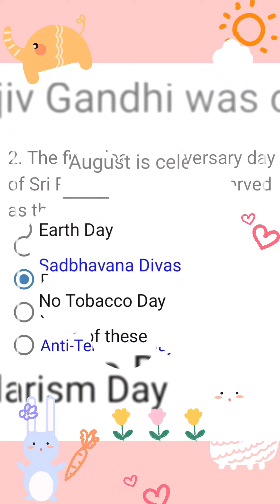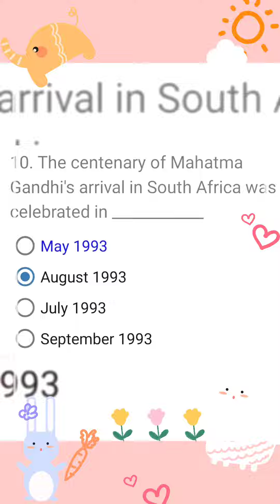Important days and years | useful for all type of competetive exams | important days part 2#shorts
IMPORTANT DAYS
Important Dates
Important Days in India
Important Days for Competitive Exams
Important International Days
International Elderly Day
Lal Bahadur shastri Birthday
International day of non violence
World Nature Day
World Animal Welfare Day
World Teachers day
Indian Airforce Day
World Post Day
World Mental Health Day
National Post Day
International Day of Girl Child
World Sight Day
International Day for Disaster Reduction
World Standards Day
World Student Day
International Day of Rural Women
World Food Day
International Day for the Eradication of Poverty
World Osteoporosis Day
World Statistics Day
World Development Information Day
World Poliyo Day
ITBP
National Unity Day
Sardar Vallabhbhai Patel Birthday
International Days
Important Days
National Days
Important Questions on Days
RRB
rrb ntpc
ssc
ssc chsl